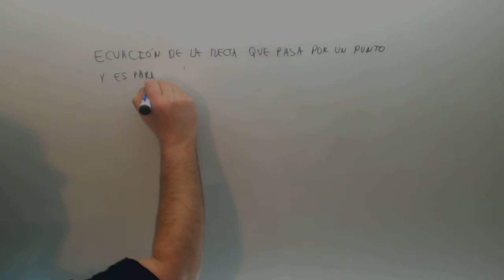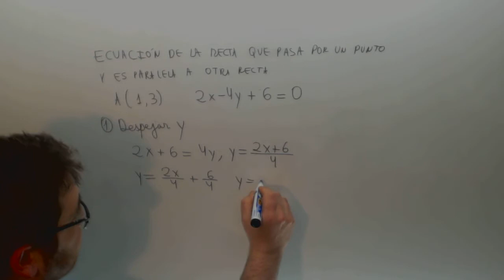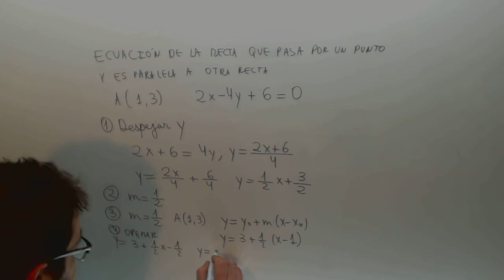Ecuacion recta paralela Matematicas 4º ESO Academia Usero Estepona